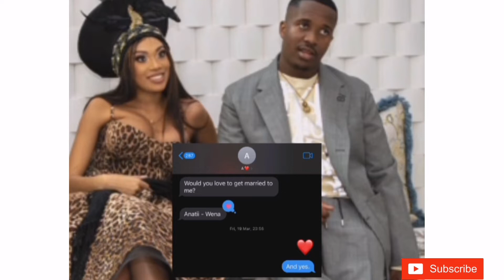Proof that andileMpisane cheated on sithelo with tamialouw 😱💔